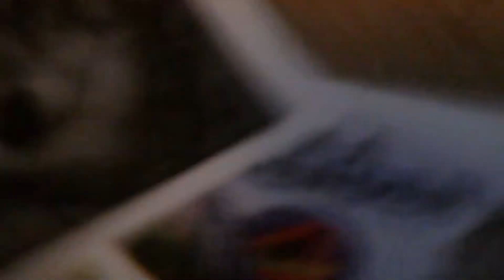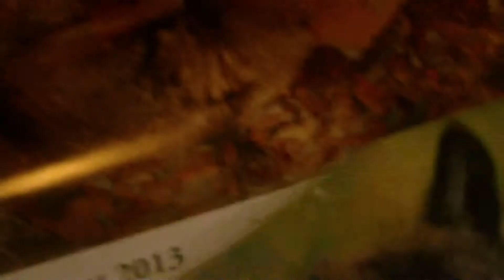my new wolf stuff